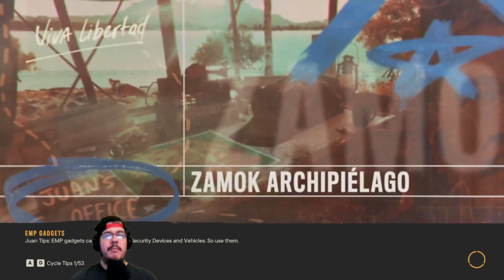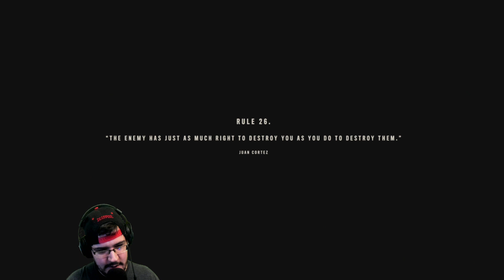MacTaviish Plays Far Cry 6 (PC) Episode 33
MacTaviish jumps into Far Cry 6 (PC) to see what it has to offer - Watch live